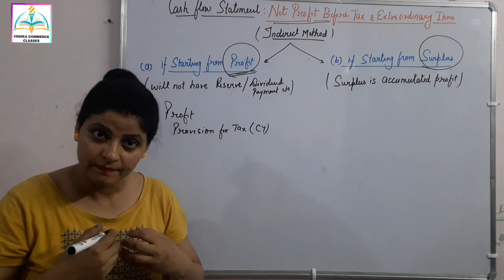Meaning of Provision for Tax